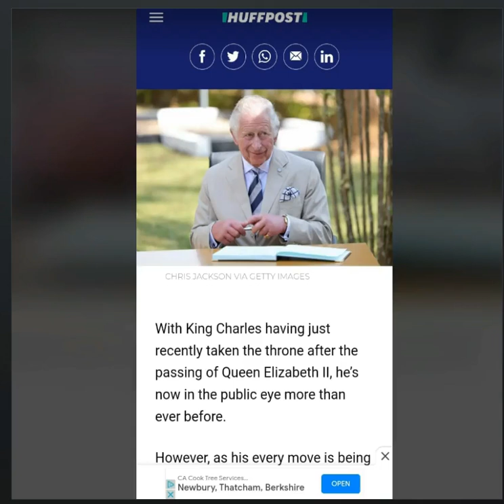Charles Sausage Hands - SAMFU